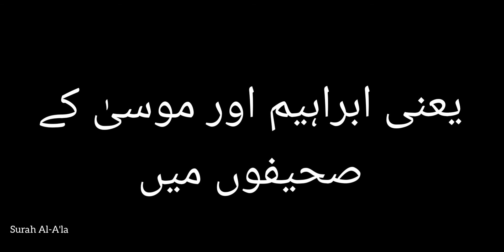Best Quran Recitation | Surah Al-A'la | Urdu Translation | Recited by Abdul Rahman Mosad ♥️❤️